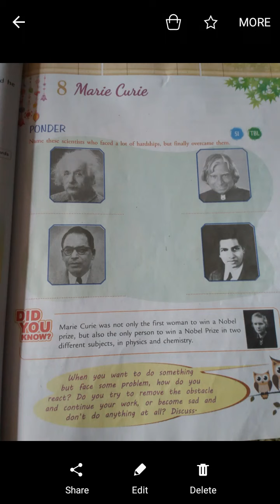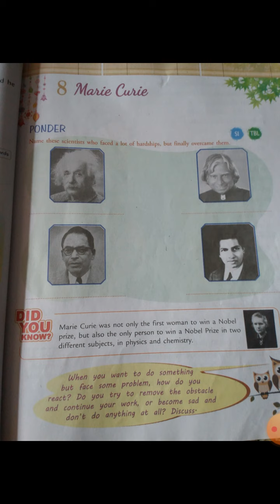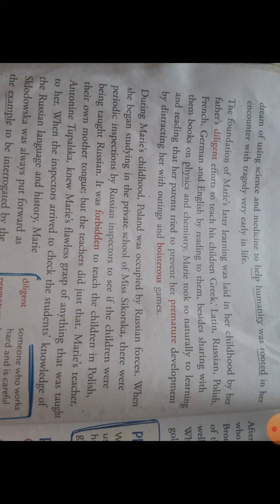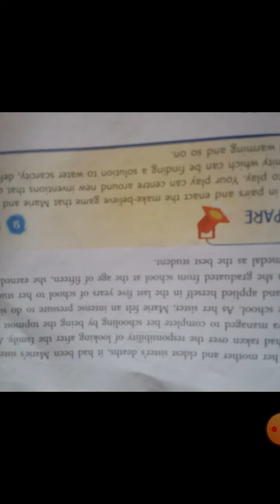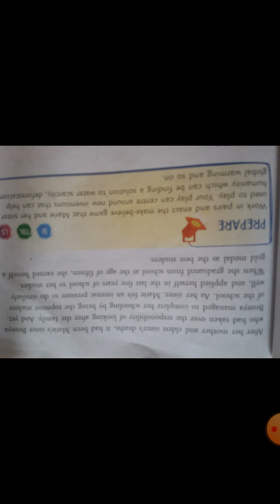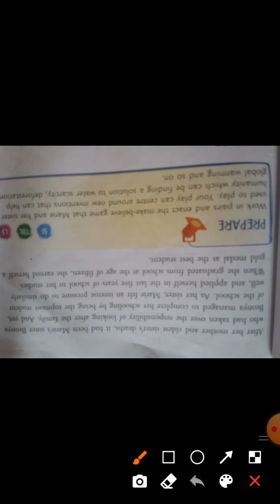Marie Curie Part-4 Class-4 English Literature